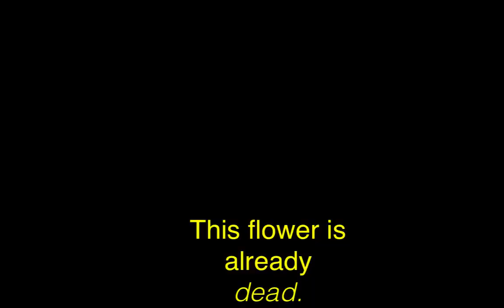FLOWEFELL AU ]] ONE HOUR LOOP ]] SECRET GARDEN